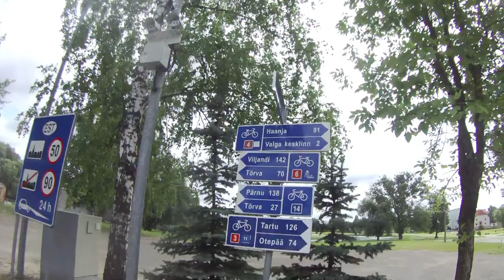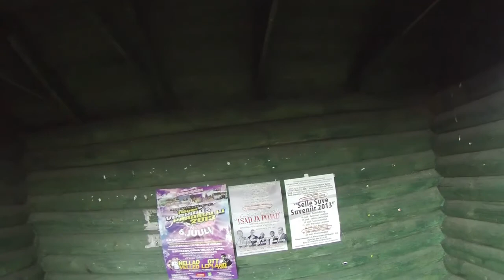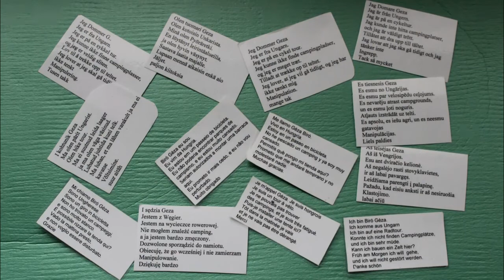2013-es túra V.rész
Szélviharban Viljandi-ig